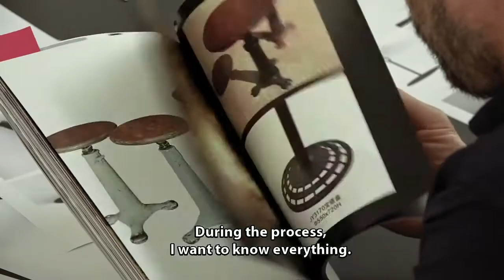Konstantin Grcic Design is Work Trailer HD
A Gereon Wetzel Film, an if... Productions Release, internationally distributed by Magnetfilm